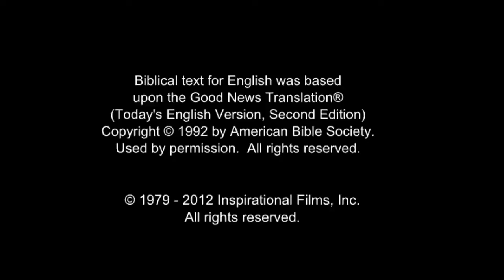JESUS, (Tagalog), Parable of the Good Samaritan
A man asks Jesus what they should do. Jesus asks what the Scriptures say. The man replies with, "Love the Lord your God with all your heart, with all your soul, with all your strength, and with all your mind, and love your neighbor as yourself."

Jesus tells him that if they do this, they will have life. But then someone asks, "Who is my neighbor?"